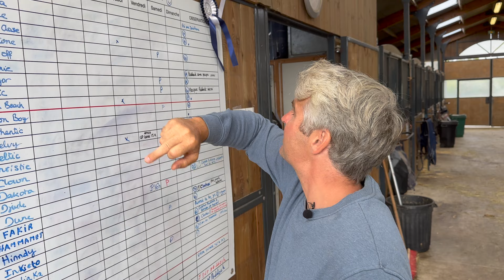Tuto Arnaque : COMMENT TRAVAILLER SON CHEVAL SANS MONTER ?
Fini les mensonges, les "désolé je n'ai eu le temps de sortir ton cheval".
Je t'explique mon astuce pour faire croire à tes propriétaires que tu as travaillé leur cheval sans les monter, et le tout en seulement 10 minutes !
Grace à cette astuce tu pourras en plus "monter" au moins 20 chevaux par jour !!!

Et si tu veux me suivre dans tous mes délires REJOINS-MOI sur

Merci à Benji pour sa participation dans ce sketch ;)